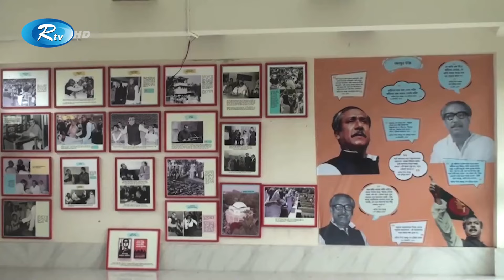পদ্মা বহুমুখী সেতু প্রকল্পের আনুষ্ঠানিক সমাপ্তি ঘোষণা করবেন, প্রধানমন্ত্রী শেখ হাসিনা|Padma|Rtv News